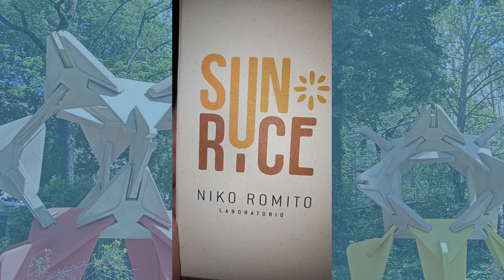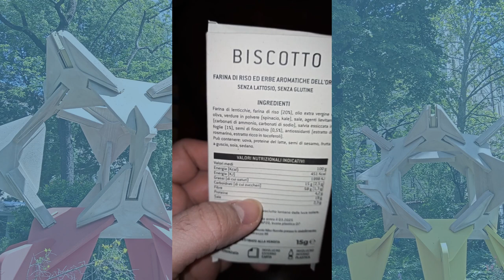Milano Design Week 2024: Sun Rice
Alla MilanoDesignWeek 2024 l'Orto Botanico di Brera @ortobotanicodibrera8596 ha proposto ai visitatori una nuova installazione sempre in collaborazione con l'Eni: Sun rice, un modo per mostrare come si possa immaginare oggetti a partire dagli scarti della lavorazione del riso.

Soundtrack:
Humans in Universe di Jonah Dempcy